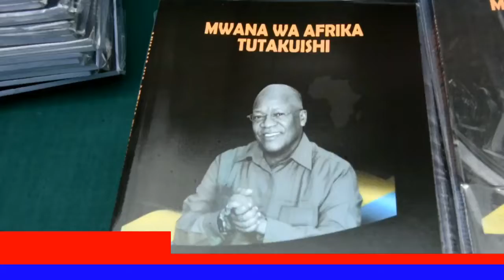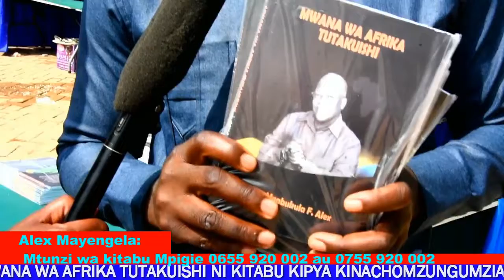KITABU KIPYA CHA WASIFU WA HAYATI MAGUFULI KUZINDULIWA HIVI KARIBUNI